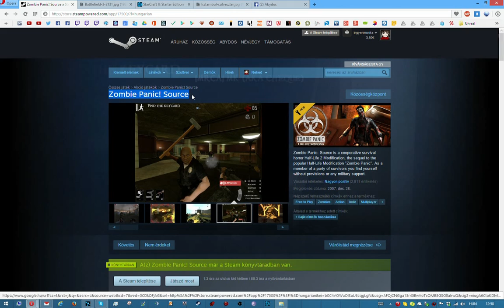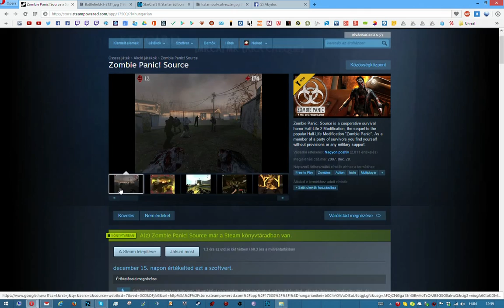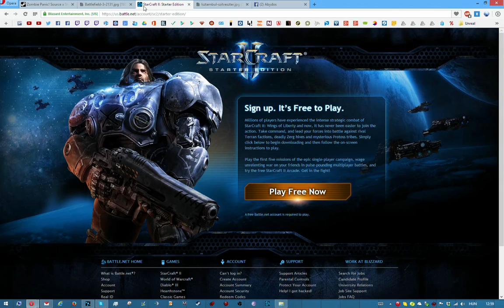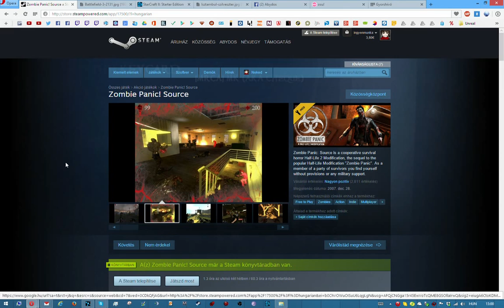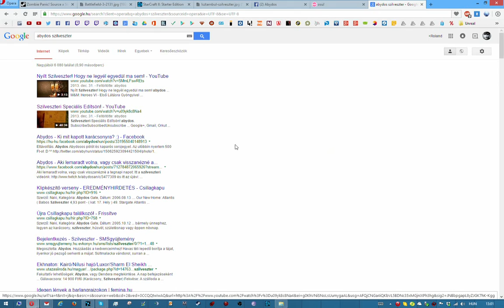Szilveszteri toborzó! Nyílt Nap, Nyílt szilveszter ismét! Játéklista a videóban!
TeamSpeak 3: Szerver: klanok.hu; Szoba: Abydos; Jelszó: tiberium

Padawan Program!

Újramegosztási, újrapublikálási feltételek!
Szeretnéd feltölteni a videóimat a saját csatornádra? Vagy szeretnél videoanyagot összevágni az én videóimból? Megoldható! Részletek erre

Gyakran ismételt kérdések:
AMD FX6300, Sapphire Radeon 7850 2GB DDR5 OC, 8Gb DDR 1600Mhz RAM

- Mivel rögzítesz?

Nem! Egy játék bemutatásához több feltétel kell, hogy teljesüljön.
B) Utána kell járnom olvasnom a játéknak.
C) Szeretnem kéne a játékot vagy legalábbis érdekesnek találnom.
D) ENGEDÉLYT KELL KÉRNEM A KIADÓTÓL, hogy felrakhassam YouTube-ra, AMIT SOKSZOR NEM IS KAPOK MEG!
E) Különben is, lehet már bemutattam, csak nem néztél körül a csatornámon rendesen.

- Nem indul a játék, lécccííí segíts!
NEM FOGOK, NEM VAGYOK ÜGYFÉLSZOLGÁLAT!